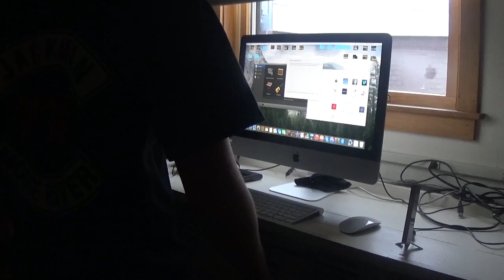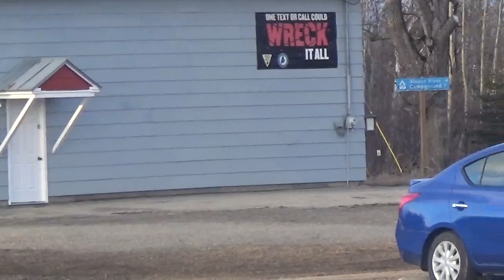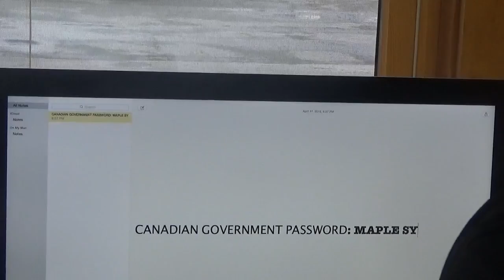The Hacker: Canadian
This video is about The Hacker: Canadian. one man seeks the help of an old class mate that had hacked into the school system to change his grades. but they needed a Canadian insider to transfer the code to smuggle american government missions into Canada to earn a huge reward.